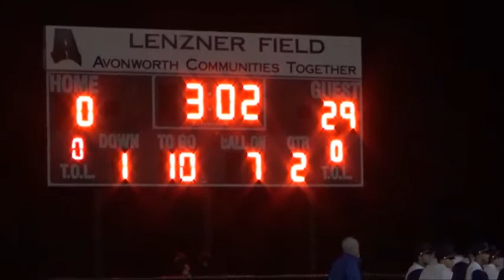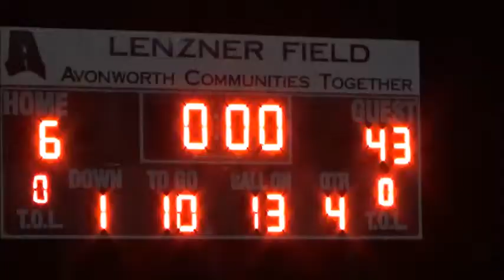Central Valley Avonworth Football 2021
VideobyPaFootballNews.com